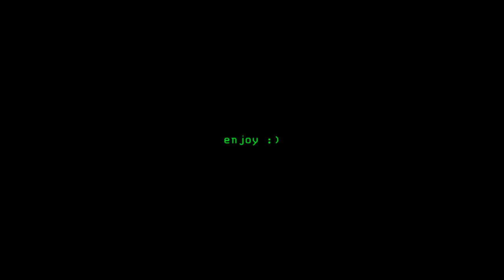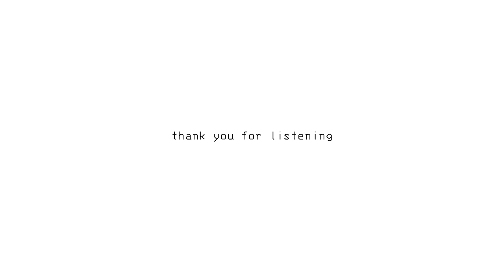«Ready to rock it?» | Watch Dogs 2 / Wrench (a playlist)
Fandom: Watch Dogs 2
Character: Wrench

After playing Watch Dogs 2, I really wanted to create a playlist inspired by this game, especially by Wrench. Great character, awesome design, entertaining storyline — I instantly loved this mad lad :)

I’d also like to thank everyone for such huge support under Heisenberg’s playlist. Your kind words really meant a lot and showed me how great it is to share my favorite music with people! This track list took a lot more time and effort than the previous one, more than half of the artists were completely new to me. I aimed for a mix of rock, electronic and pop music — it was an interesting process and I hope you’ll like the result!

This video contains original songs and footage that I do not own. This video is not for commercial use.